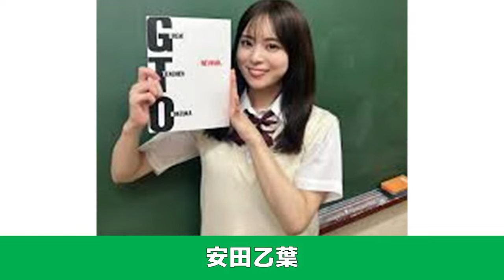【全32人】ドラマ「GTOリバイバル」の全生徒役まとめ